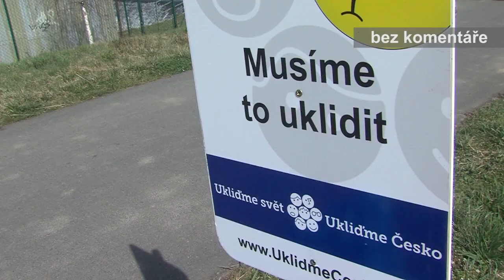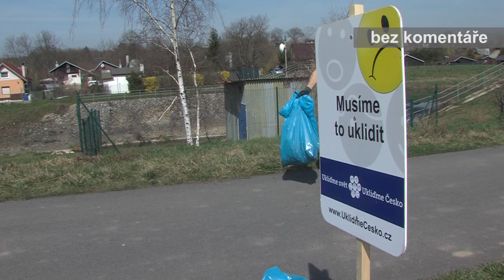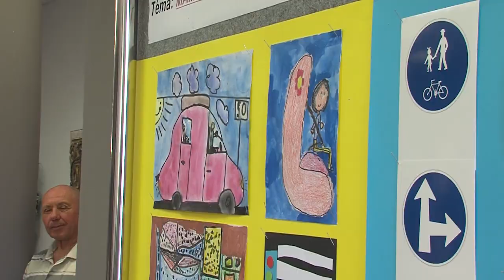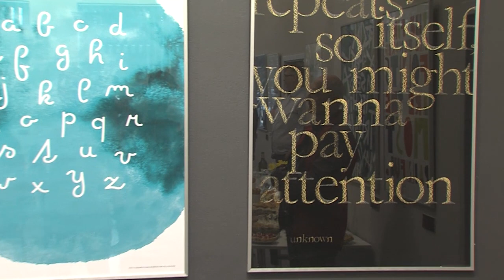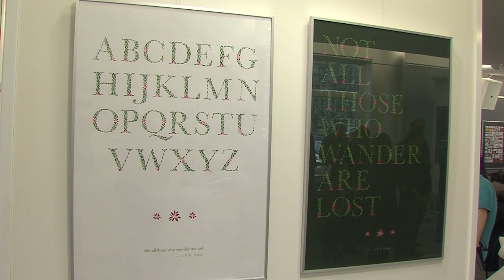Zpravodajství MTVO 5. 4. 2019 Otrokovice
Rekonstrukce nadjezdu,
úklid okolo cyklostezky,
výročí narození Tomáše Bati,
otevření nového supermarketu na Bahňáku,
výtvarná soutěž dětí MŠ a ZŠ s dopravní tematikou,
vernisáž studentů UTB - kaligrafie v MGO